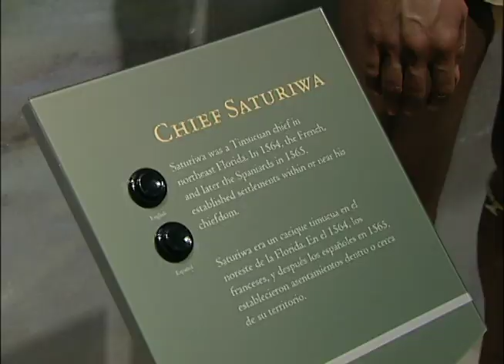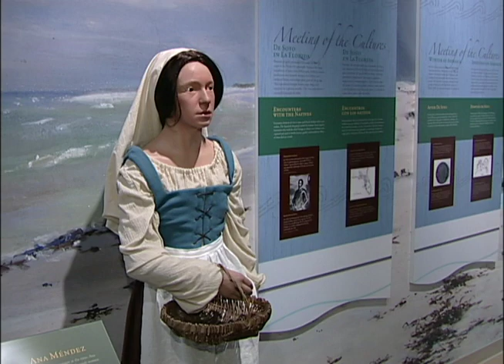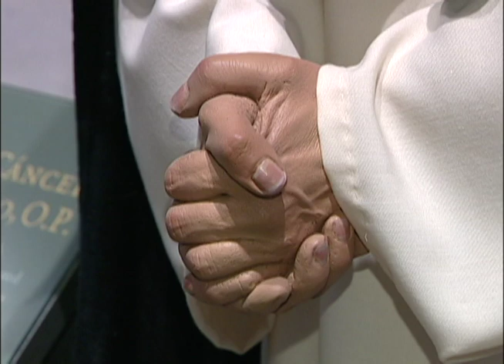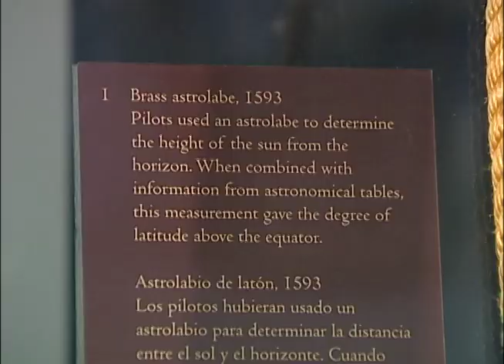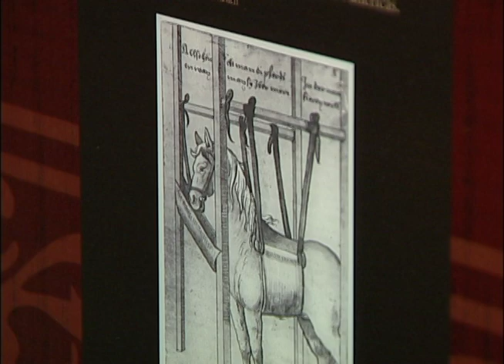"Forever Changed: La Florida 1513 to 1821" Exhibit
An exhibit at The Florida Museum of History.